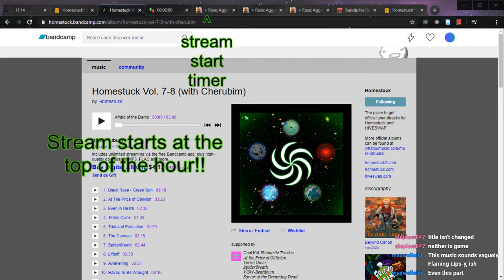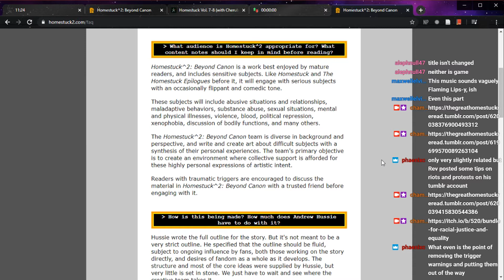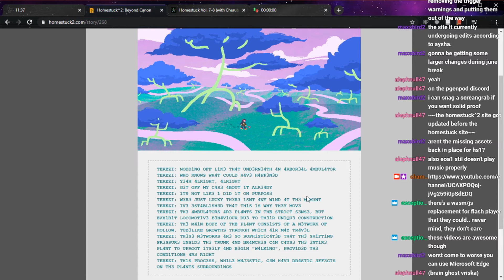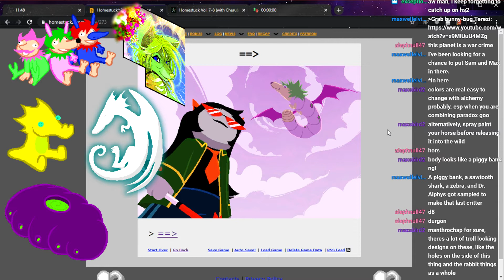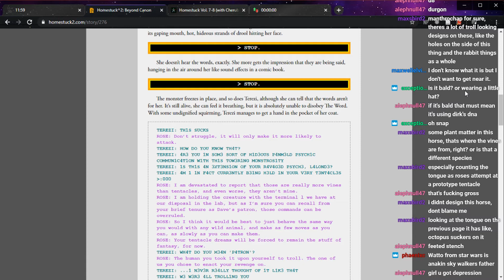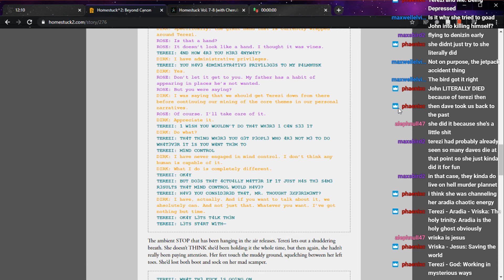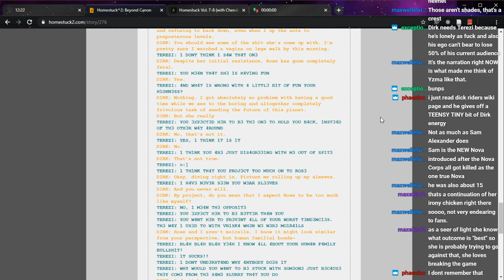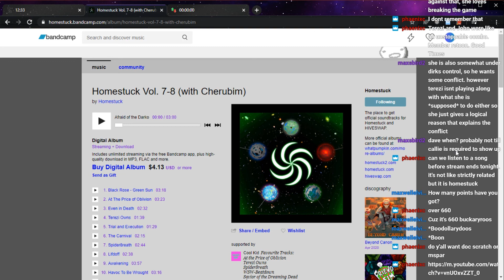Homestuck^2, Ch. 10: 1 WOND3R WH4T TH3Y T4ST3 L1K3! Pg. 263-276 (originally streamed June 5, 2020)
Justice in June one lesson per day readings (I talked about this on stream the next day but that stream isn't going to be posted here so I thought I'd slip this link in)

An intriguing exploration of the new fauna of Deltritus! The competition is well underway and quickly slipping off the tracks, to Dirk's dismay. I love the idea of Rose ripping the whole system apart just as the did with Sburb lol
Next bonus stream Her Tears Were My Light is up for upload next, followed by two shorter bonus videos (!!!) one of which is derived from this stream and the other of which is a surprise :) This Wednesday, bonus stream: The Sims 3 feat. Desktop Goose!! Homestuck reread is continuing on the weekends as Homestuck^2 is on hiatus for June. Full schedule on my Twitch page!

TIMESTAMPS
Preamble/Community News: 0:00
Chapter 10: 21:46
Closing: 1:15:10